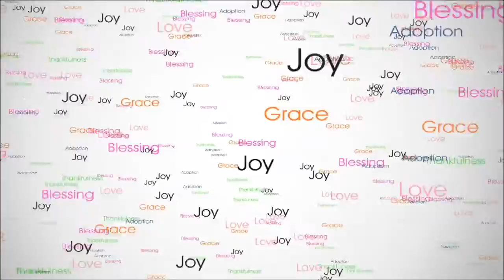Haniah Sings: Amazing Grace How Sweet the Sound (Just turned 2)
Haniah just turned 2 a couple weeks back, and she can already sing the first verse of Amazing Grace.

Haniah sings Amazing Grace
Toddler sings amazing grace
2 year old sings Amazing  Grace